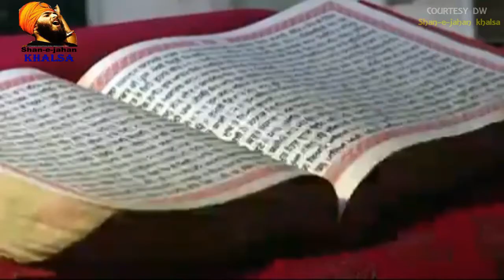Afghan Sikhs |Karte Parwan Gurudwara Sahib| Kabul| Afghanistan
1980 के दशक में काबुल में 20,000 से ज्यादा सिख थे, लेकिन 1992 में गृहयुद्ध की शुरुआत के बाद, अधिकांश भाग गए थे। गृहयुद्ध के दौरान काबुल के आठ गुरुद्वारों में से सात को नष्ट कर दिया गया थे। काबुल के कार्त परवान खंड में स्थित केवल गुरुद्वारा करते परवान बनी हुई है।

ਗੁਰਦੁਆਰਾ ਕਰਤੇ ਪਰਵਾਨ ਕਾਬੁਲ, ਅਫਗਾਨਿਸਤਾਨ ਦੇ ਕਰਤੇ ਪਰਵਾਨ ਹਿੱਸੇ ਵਿੱਚ ਖੇਤਰ ਦੇ ਮੁੱਖ ਗੁਰਦੁਆਰਿਆਂ ਵਿੱਚੋਂ ਇੱਕ ਹੈ। ਗੁਰਦੁਆਰੇ ਤੋਂ ਭਾਵ ਹੈ ਗੁਰੂ ਦਾ ਦਰ, ਅਤੇ ਇਹ ਸਿੱਖਾਂ ਲਈ ਬੰਦਨਾ ਦਾ ਸਥਾਨ ਹੈ।

1978 ਦੇ ਸਾਉਰ ਇਨਕਲਾਬ ਅਤੇ ਅਫਗਾਨਿਸਤਾਨ ਵਿੱਚ ਸੋਵੀਅਤ ਜੰਗ ਤੋਂ ਪਹਿਲਾਂ ਕਾਬੁਲ ਵਿੱਚ ਹਜ਼ਾਰਾਂ ਸਿੱਖ ਰਹਿ ਰਹੇ ਸਨ। 1980 ਅਤੇ 1990 ਦੇ ਦਹਾਕੇ ਵਿੱਚ ਉਹਨਾਂ ਵਿਚੋਂ ਬਹੁਤ ਸਾਰੇ ਅਫ਼ਗਾਨ ਸ਼ਰਨਾਰਥੀਆਂ ਵਿੱਚ ਭੱਜ ਕੇ ਭਾਰਤ ਅਤੇ ਗੁਆਂਢੀ ਪਾਕਿਸਤਾਨ ਚਲੇ ਗਏ।[1][2][3] 2001 ਦੇ ਅਖੀਰ ਵਿੱਚ ਅਮਰੀਕਾ ਦੇ ਹਮਲੇ ਤੋਂ ਬਾਅਦ, ਕੁਝ ਨੇ ਵਾਪਸ ਆਉਣ ਦਾ ਫੈਸਲਾ ਕੀਤਾ। 2008 ਦੇ ਅਨੁਸਾਰ, ਅਫਗਾਨਿਸਤਾਨ ਵਿੱਚ 2,500 ਸਿੱਖ ਸਨ।
Read less

Report